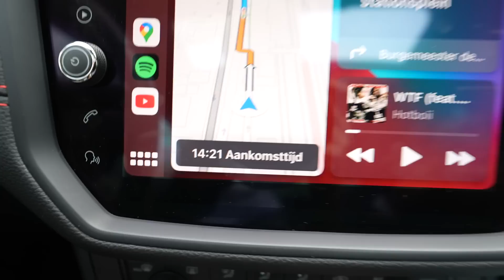Ik Ging Naar Borussia Dortmund! ⚽️🏟️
Wil je mijn updates zien en alvast kleine voorproefjes hebben van de video's die ik ga uploaden? Volg me dan zeker op de volgende Social Media! ⬇️

Voor zakelijke doeleinden kan je me altijd benaderen op het volgende mail adres⬇️